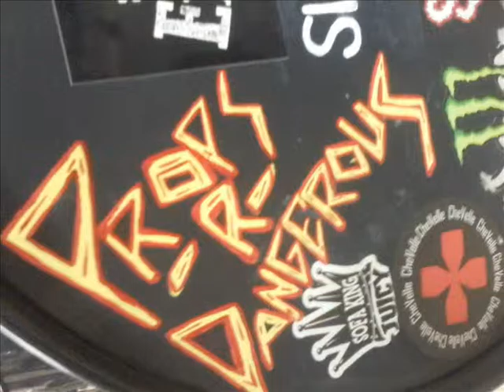PROPS-R-DANGEROUS / CHECK YA' TONE